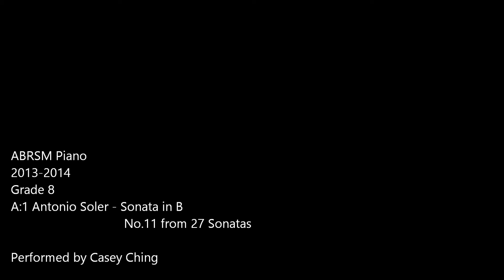ABRSM Piano 2013-2014 Gr8 A1 Soler Sonata in B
ABRSM Piano
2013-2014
Grade 8
A1 Antonio Soler Sonata in B

Performed by Casey Ching